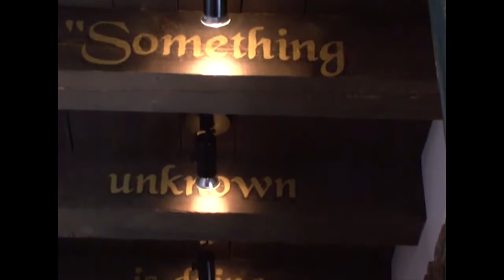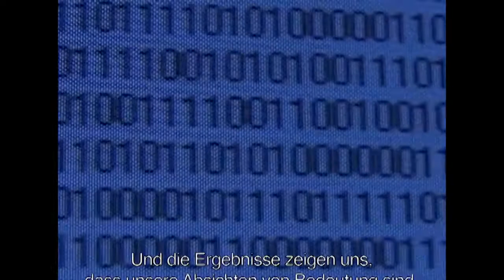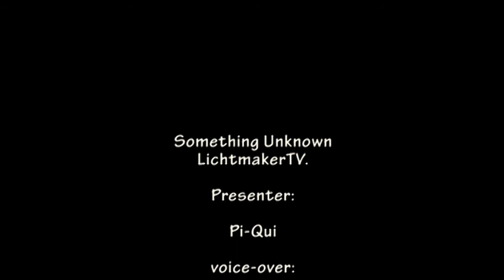LichtmakerTV Something Unknown by Rene Scheltema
Het nieuwe Lichtmakerjournaal, dit keer met info over de film "Something Unknown"  van Rene Scheltema.